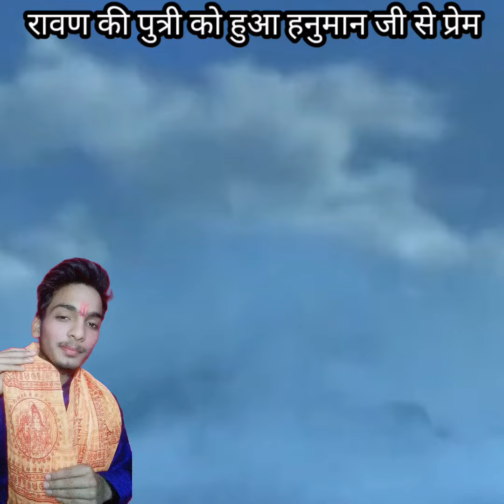रावण की पुत्री को कैसे हुआ हनुमान जी से प्रेम फुल। विडियो @factoboy_07😱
मैं आपको इस वीडियो में बताया हूं आखिर कौन थी रावण की पुत्री जो हनुमान जी को देखते ही उन पर पूरी तरह से मोहित हो गई
main aapko is video mein bataya hun Kaun thi Ravan ki putri Jo Hanuman Ji ko dekhte hi UN per Mohit ho gai UN per Mohit ho gai
ramkiyanramayanindonesispawanputrahanuman
@A2 Motivation by {Arvind Arora}
@Top Fact AP
@Stubborn Facts
@SHIV FACTS